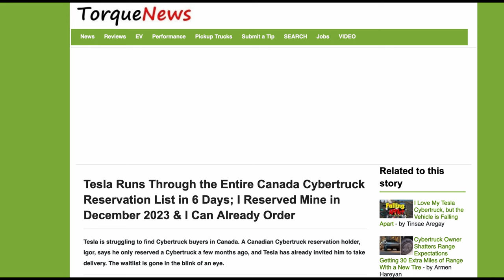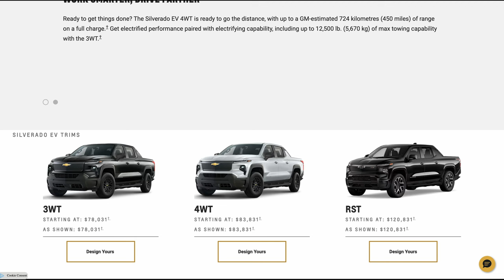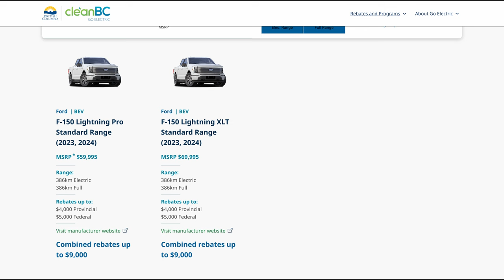I Ditched My EV Truck - Here's Why!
That's it. My Standard Range F-150 Lightning is no more! Gone is my very first EV truck, and there are a LOT of reasons why I did it.
But what next?
This whole channel is about electric trucks, but are any of them even close to affordable? What the heck am I going to do?

Help me fund my ever -diminishing tires, or buy me a cup of joe to relieve the stress! Coffee & Flat Tire Fund